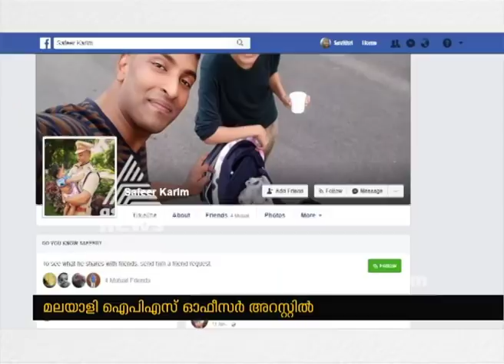IPS officer caught cheating in UPSC mains exam with the help of wife via bluetooth headset